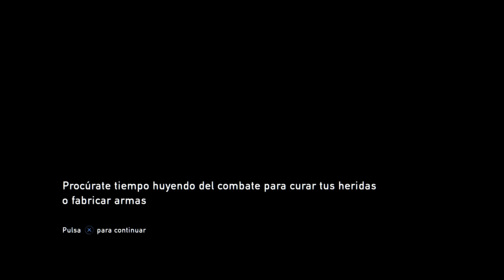The Last of Us #36 Invierno